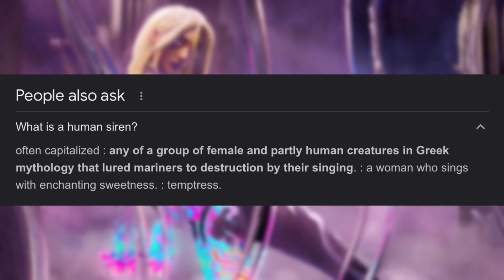SEASON 2’s VOLCANO *DESTROYS* The Island?! Fortnite Chapter 4 Storyline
It Seems As If SEASON 2’s VOLCANO *DESTROYS* The Island?! Fortnite Chapter 4 Storyline?!